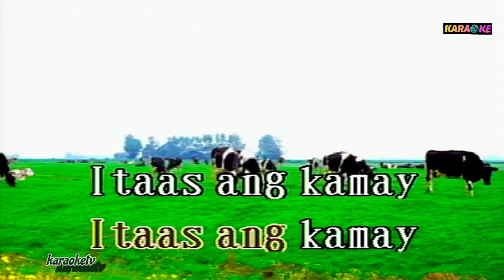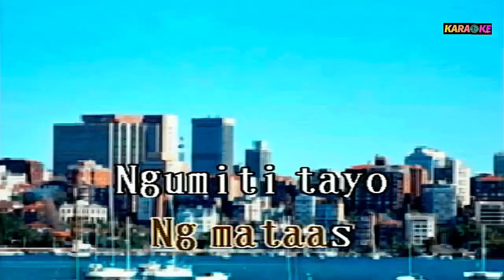ITAAS ANG KAMAY AWIT PAMBATA KARAOKE